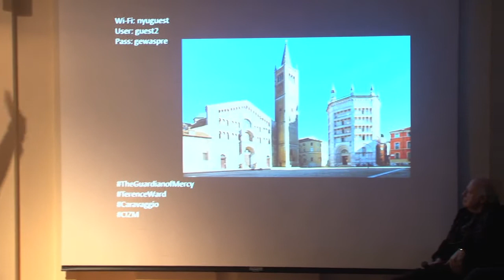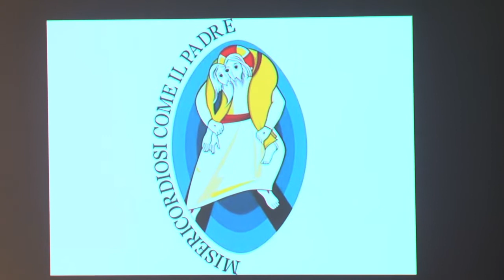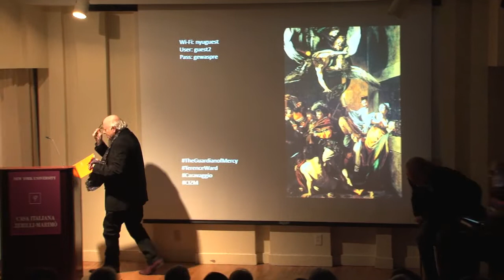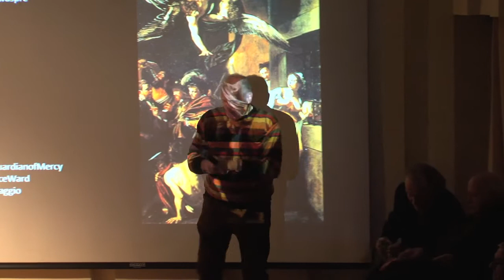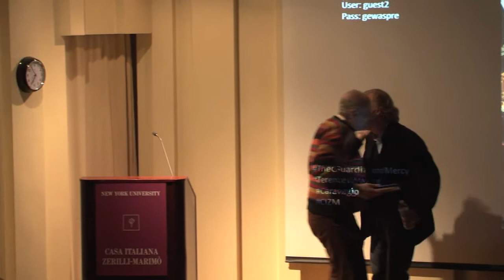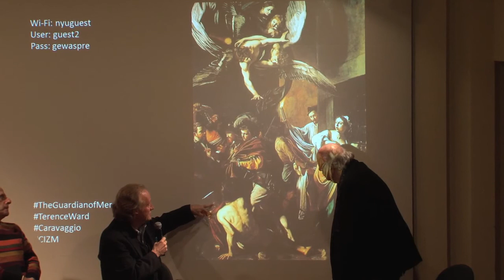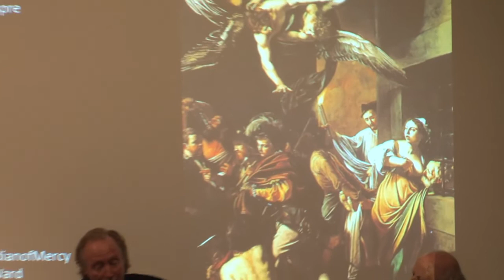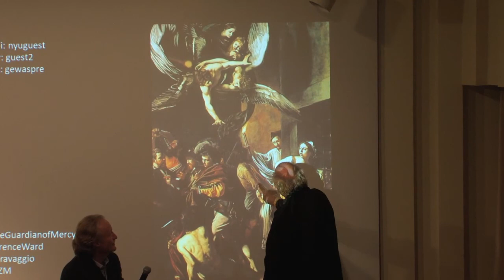Terence Ward presents THE GUARDIAN OF MERCY at New York University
The Guardian of Mercy
How an Extraordinary Painting by Caravaggio Changed an Ordinary Life Today
(2016, Arcade Publishing)

by Terence Ward

Introduced by Stefano Albertini (NYU) and Pellegrino D'Acierno (Hofstra University)

Now celebrated as one of the great painters of the Renaissance, Michelangelo Merisi da Caravaggio fled Rome in 1606 to escape retribution for killing a man in a brawl. Three years later he was in Naples, where he painted The Seven Acts of Mercy. A year later he died at the age of thirty-eight under mysterious circumstances. Exploring Caravaggio's singular masterwork, in The Guardian of Mercy Terence Ward offers an incredible narrative journey into the heart of his artistry and his metamorphosis from fugitive to visionary.